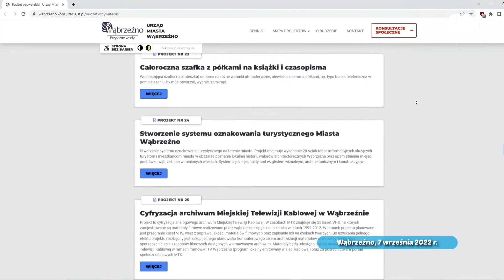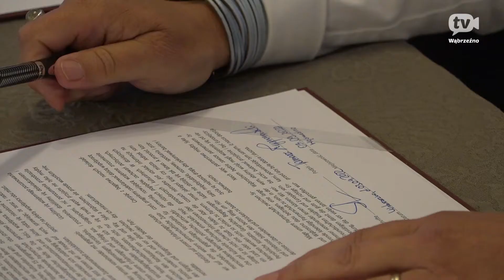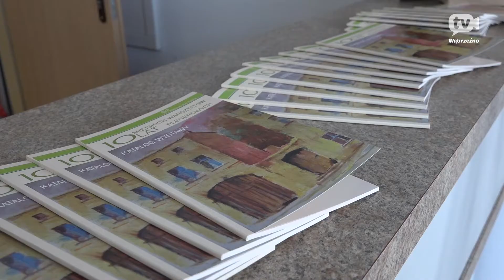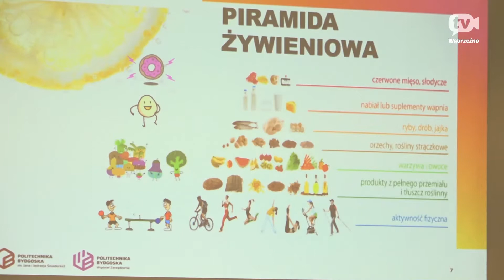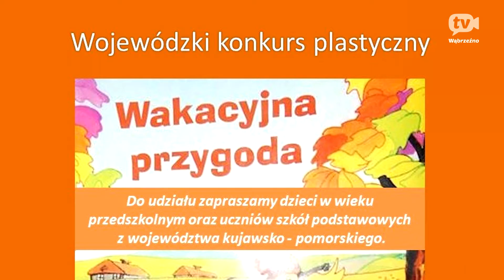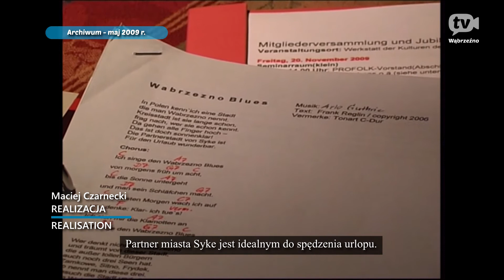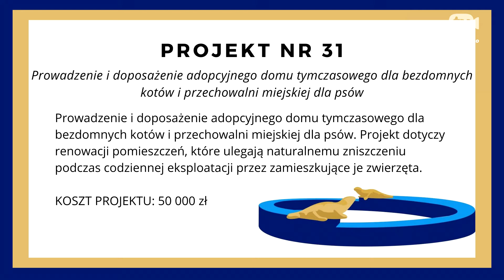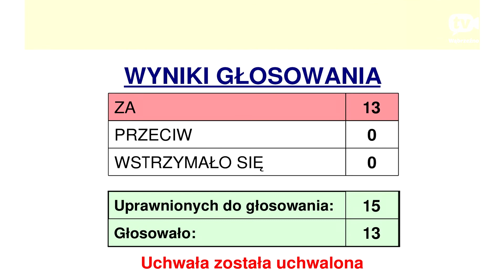Program 7 września 2022 r.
00:00 Skrót tematów
02:05 WąbJAZZno – druga edycja festiwalu jazzowego
08:51 Dżem jam Session dla seniorów
10:21 IV Wąbrzeskie Rockowisko – Cicho; Rock'n'Roll Rebels; Made in Warsaw: Tribute to Deep Purple; Old Breakout: Tribute to Nalepa
13:00 15-lecie partnerstwa Wąbrzeźno – Syke
17:16 Budżet Obywatelski – weryfikacja, głosowanie
18:37 Zaproszenie na Tour de CWA
19:57 Narodowy Dzień Pamięci Powstania Warszawskiego oraz rocznica wybuchu II wojny światowej
21:46 Rozpoczęcie roku szkolnego
24:09 Obóz letni UKS Varsovia Warszawa
25:59 Plener malarski
28:03 Wakacyjne animki
29:38 Wąbrzeskie fajfy w plenerze
31:46 Nabór do Akademii Kreatywnego Malucha
32:56 Nabór do koła szachowego
34:07 Nabór do Orkiestry Dętej WDK
35:05 Nabór do Uniwersytetu Dziecięcego
37:24 Reklama: PROGRESS - języki obce
44:43 Ogłoszenia
49:56 15-lecie partnerstwa Wąbrzeźno - Syke
58:50 Prezentacja projektów Budżetu Obywatelskiego
01:09:32 44. Sesja Rady Miasta